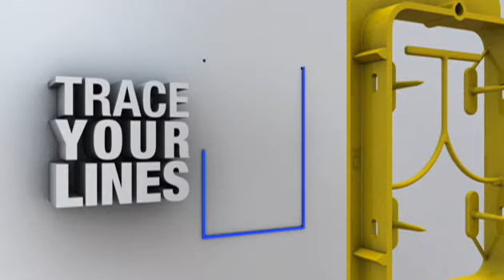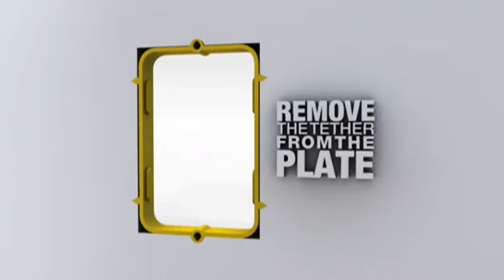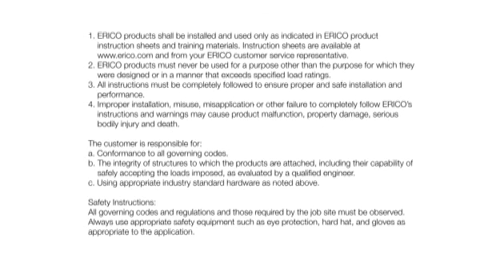Erico Caddy MP1WWM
This is Erico/Caddy new drywall ring. This ring helps keep the plate as flush to the wall as possible  and stopped move and shakes with it's patented designed pins. Discount-Low-Voltage.com